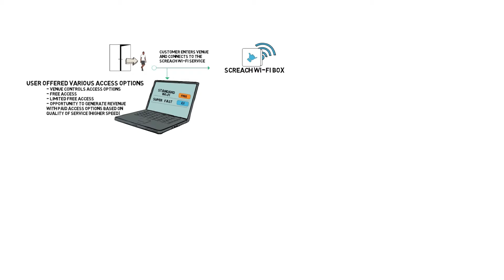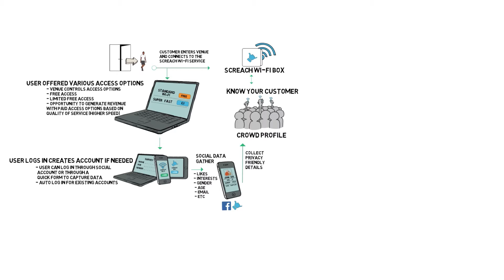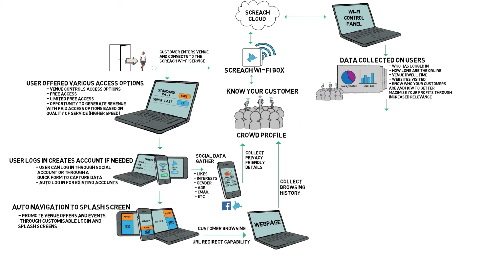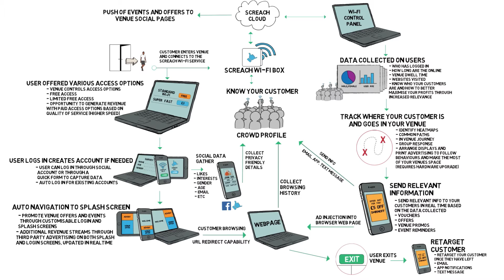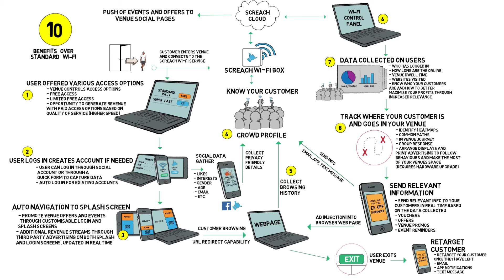Screach WiFi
Increased customer satisfaction, loyalty and consumer insight.